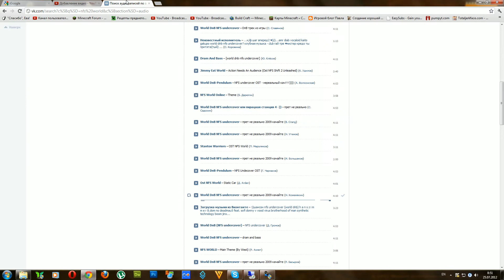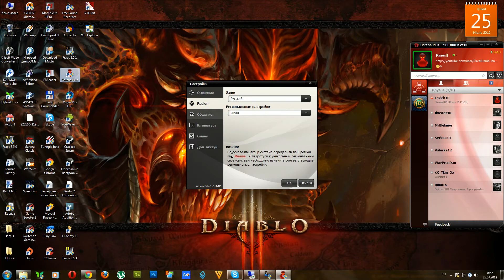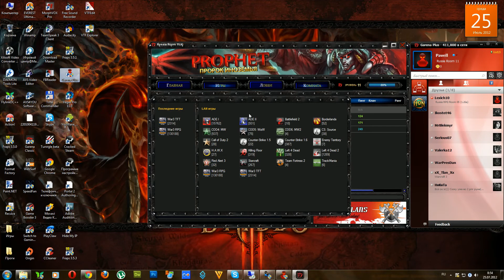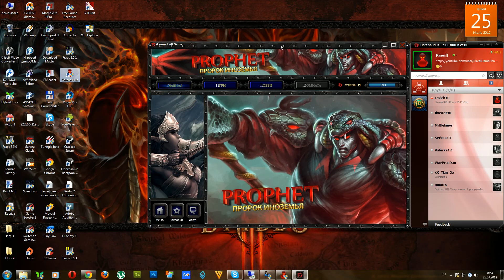Как играть в Warcraft 3 через Garena (Гарену) или Garena Plus (Плюс)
В последнее время просто достали вопросами через что ты играешь и как ты играешь в Warcraft 3. Этот видеоурок сделан специально для таких.
Вы всегда можете подсобить мне монеткой на WebMoney! Мои кошельки:
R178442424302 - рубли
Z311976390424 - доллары